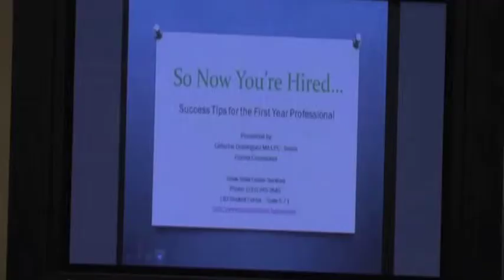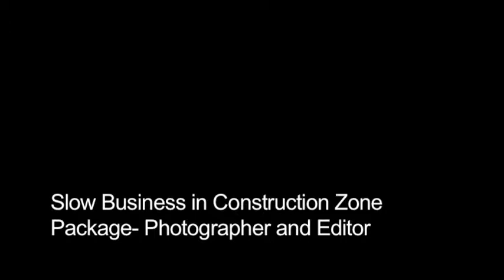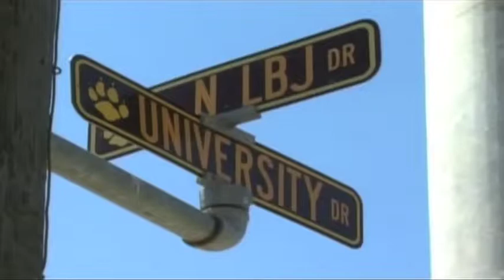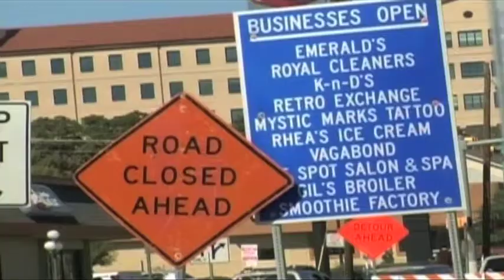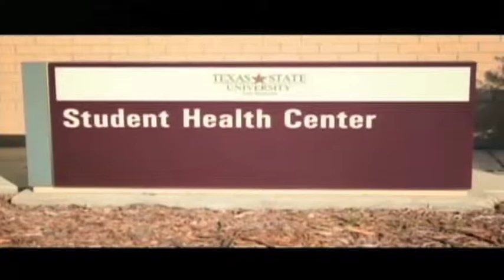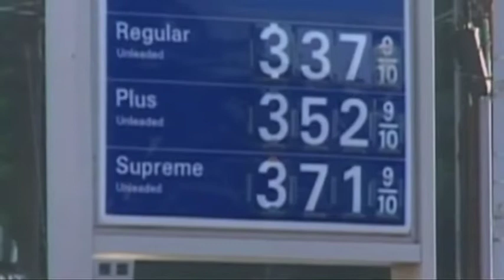Noel Fisher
Senior Portfolio